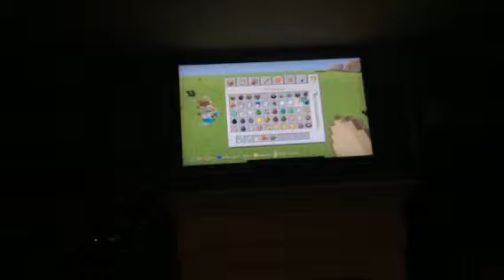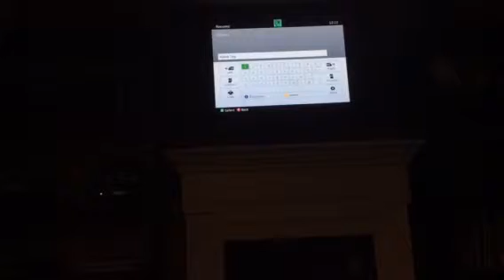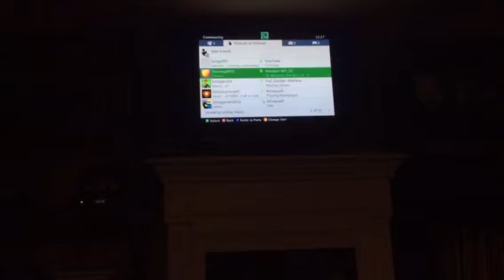Hilarious Minecraft Easter Egg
Brody3665(me)
Folskycarnival0
Jdoggamer2014